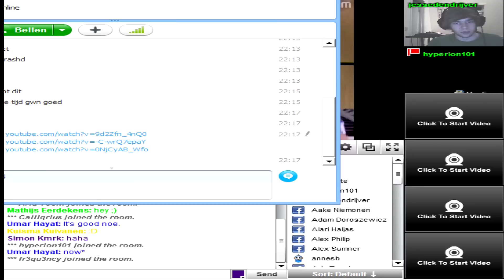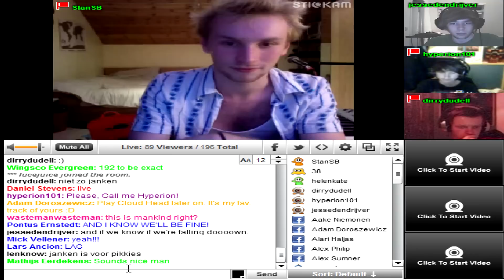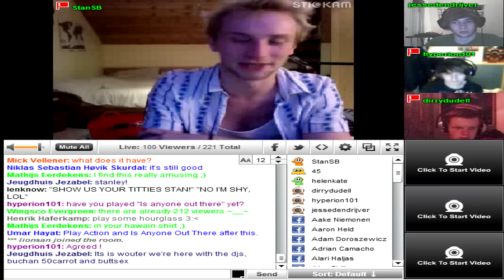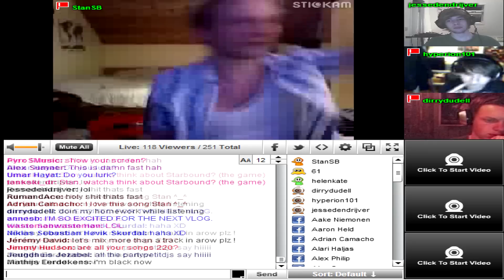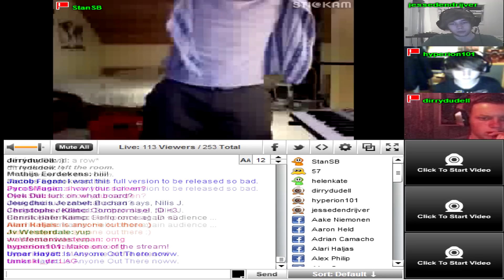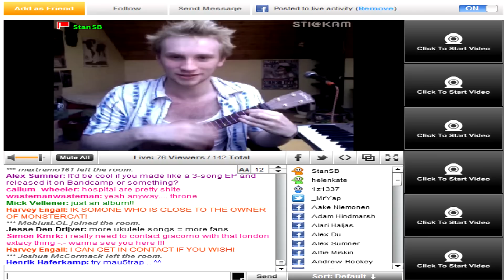[24-05-12] Stan SB Livestream (LAGGY)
Stan SB letting us hear his full version of his song "Mankind" and talks about videogames.